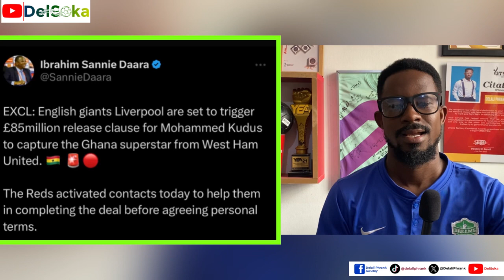KUDUS TO LIVERPOOL( DETAILS) PERFORMANCE OF GHANAIAN PLAYERS, Inaki,Tariq Lamptey,Salisu,Alidu…